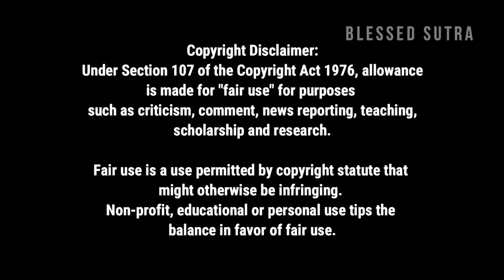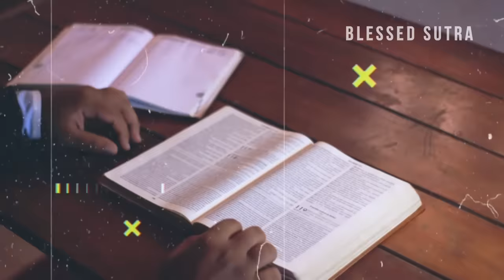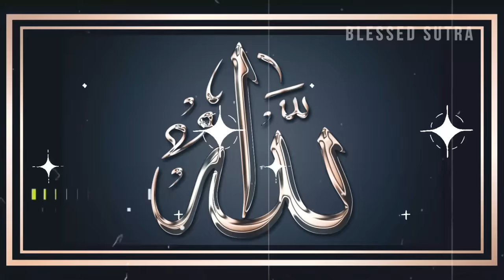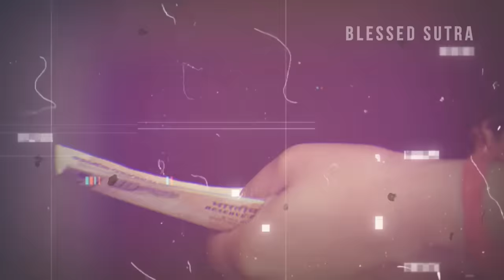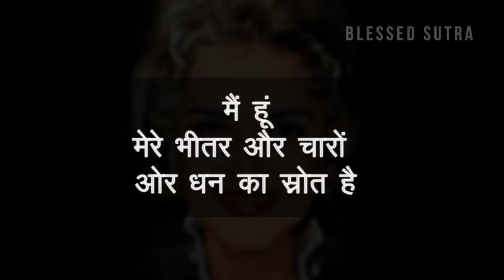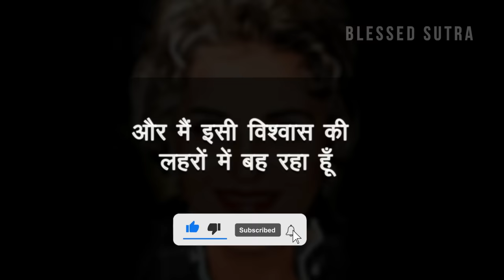हर दिन केवल शब्द बोले जितना पैसा चाहिए मिलेगा | Conny Mendez Prayer LAW OF ATTRACTION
1 मिनट यह शब्द बोले जितना पैसा चाहिए मिलेगा | Conny Mendez Prayer LAW OF ATTRACTION कोनी मेंडोज़ की prayer | Conny Mendez | Power of 'I Am' | Conny Mendez Hindi Dubbed

law of vibration in hindi,
money affirmations in hindi,
power of i am,
conny mendez power of i am,
conny mendez mendez vibration

blessed sutra affirmations
manifestation
money affirmations
369 manifestation technique
affirmation in hindi
attraction of law
dream tarot
goddess hecate success story
gratitude in hindi
green tara mantra benefits
konkan kanya recipe
manifestation techniques
manifested
marvel news in hindi
mata lakshmi ke song
new business ideas 2023
scripting manifestation
shailendra pande rashi bhavishya
spirituality
gratitiude prayer
subconscious mind
secret law of attraction,
the secret,
555 technique law of attraction,
sandeep maheshwari law of attraction

aabhaar praarthna
shukraguzaar hone ki praarthna
aabhaar prayer
Gratitude
Power of gratitude
Benefits of gratitude
Mindfulness
Gratitude practice
Law of attraction
Abundance
Self-improvement

कोनी मेंडोज़ की 10 शिक्षाएं | Conny Mendez Law of Attraction in hindi | Law of Attraction Explained

Chapter:
0:00 Intro
0:50 Conny Mendez Money attract truth Story
3:25 Conny Mendez Praying Process
5:00 Conny Mendez Preying instructions
6:30 Conny Mendez Proved Technique
8:37 Conny Mendez Proved Money Attract Pray